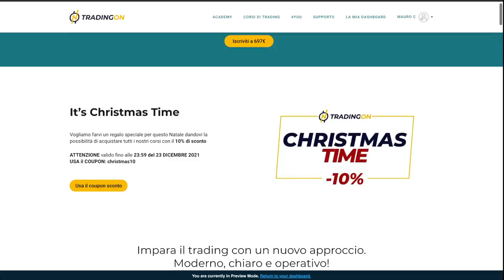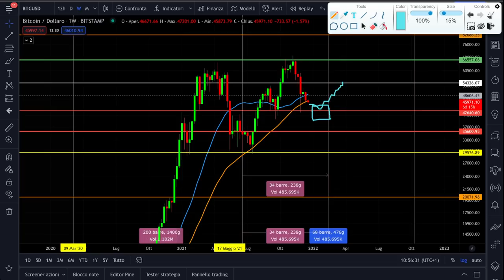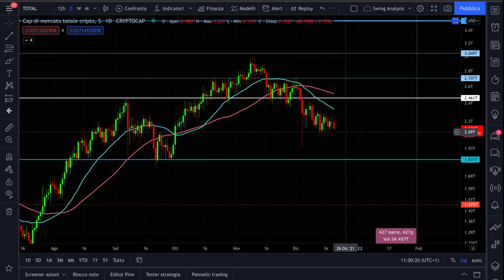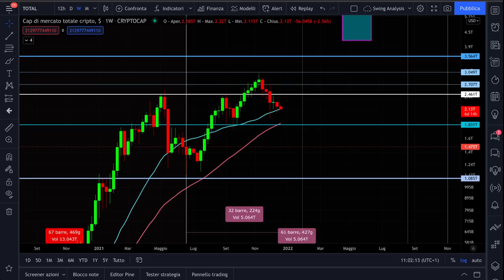BITCOIN STA CERCANDO IL SUO MINIMO 🚨SETTIMANA IMPORTANTISSIMA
Ne parlo nel video:
🔥EXCHANGE CRYPTO (BONUS 20% SU PRIMO DEPOSITO)

Bitcoin sta cercando il suo minimo per iniziare un nuovo ciclo mensile.
Crypto e Bitcoin ancora sotto pressione.
Settimana importantissima per i mercati che stanno cercando un minimo ed un supporto rilevante dal quale ricostruire una nuova fase ciclica mensile.
Analisi ciclica e analisi tecnica mercati crypto e bitcoin.
Buona visione

00:00 Intro
01:50 BONUS corsi tradingon -10% SCONTO
02:40 Analisi ciclica Bitcoin
08:00 Il supporto importante per Bitcoin
10:00 Il grafico di lungo periodo di Bitcoin
13:00 La total market cap delle crypto

LA MIA ATTREZZATURA VIDEO: